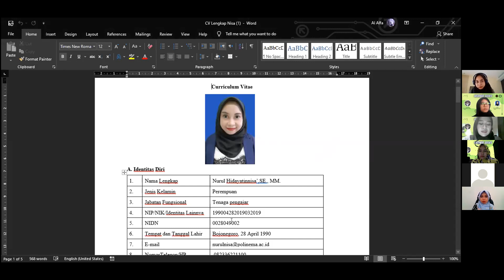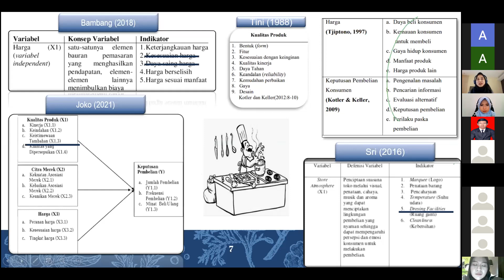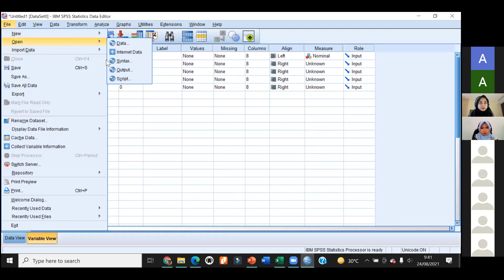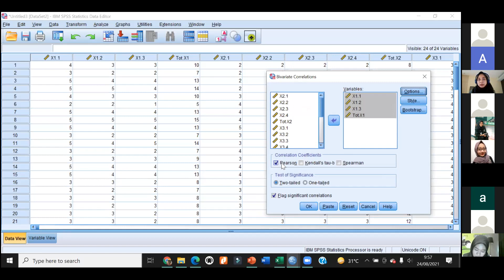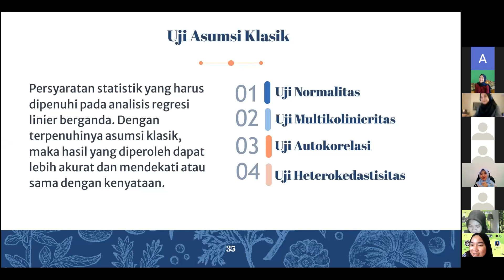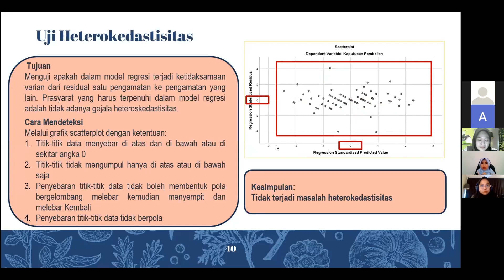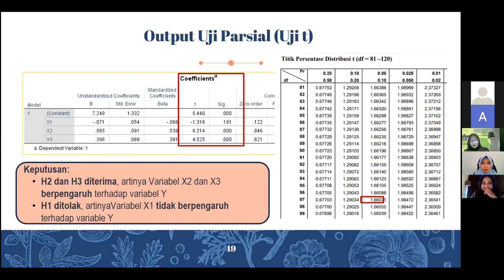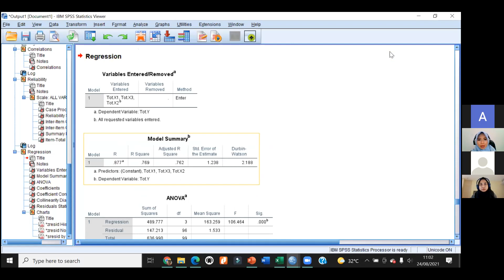Webinar Kompetensi Manajemen "Aplikasi Statistik" 24 Agustus 2021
Halo Sobat Manajemen😍!! apa kabarnya nihh, semoga sehat selalu yaa

Berikut adalah dokumentasi Webinar dari Program Studi Manajemen yang punya narasumber hebat hebat lohh!! yuk stay tune baik baik buat nambah ilmu kalian

Program Studi Manajemen UIN Sunan Ampel Surabaya

--- Proudly Present ---

✨WEBINAR Peningkatan Kompetensi Series 3 " APLIKASI STATISTIK "✨

Dengan dipandu oleh :

Moderator
🔹Riska Ayu Setiawati, SE., M.SM
•Dosen FEBI UINSA

Speaker
🔹Nurul Hidayatinnisa', SE. MM.
•Dosen Politeknik Negeri Malang